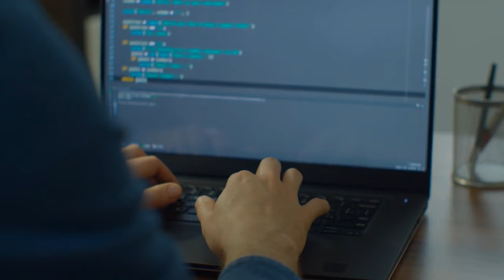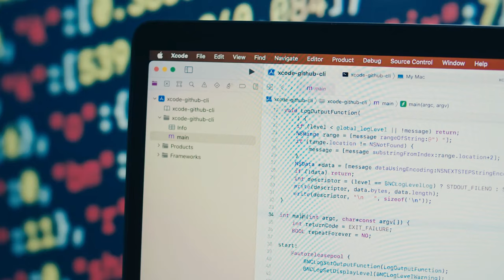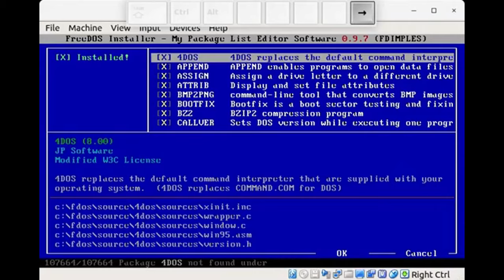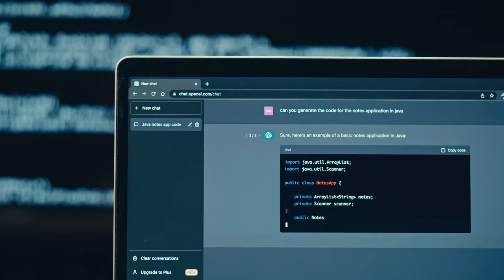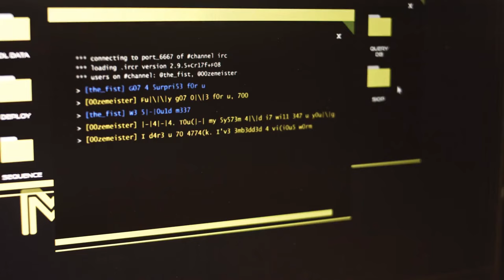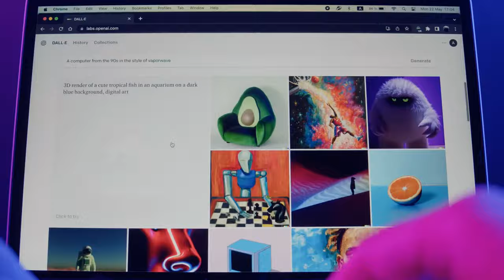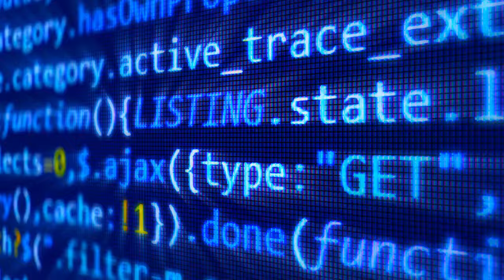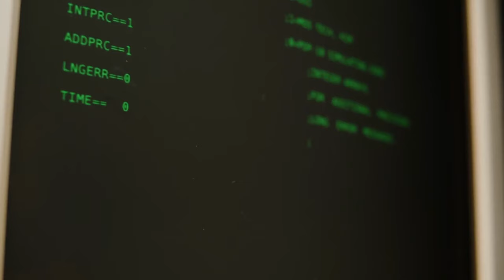The Enigma of AI Consciousness: Unraveling the Mystery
Step into the captivating world of artificial intelligence as we delve deep into "The Enigma of AI Consciousness: Unraveling the Mystery." In this thought-provoking video, we embark on a journey to understand one of the most perplexing questions of our time: Can AI truly possess consciousness?

Join us as we explore the intricate facets of AI consciousness, from the history of the Turing Test to cutting-edge advancements in AI technology. We'll ponder the implications of AI that can think, learn, and perhaps even feel.

Through engaging discussions with experts, philosophical inquiries, and a glimpse into the latest AI research, we aim to shed light on this elusive enigma. Is AI merely mimicking human thought, or is there something deeper at play?

Prepare to be both mystified and enlightened as we navigate the blurred boundaries between human intelligence and artificial sentience. Join the conversation and embark on a quest to understand the evolving landscape of AI consciousness.